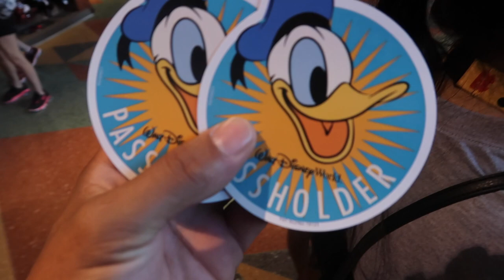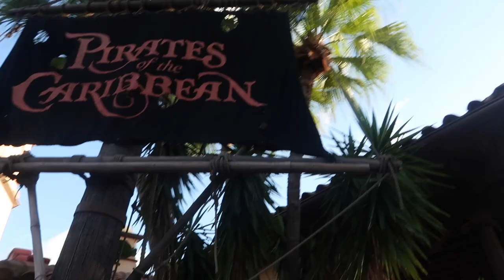DISNEY HOLLYWOOD STUDIOS & SOME MAGIC KINGDOM FIREWORKS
This video is about Hollywood studios & Magic kingdom fireworks.These 2 parks are so amazing. we can get enough it. Here 2 parks in one day. I hope you guys enjoy

HERE IS THE FULL VIDEO OF THE PIRATES OF CARIBBEAN